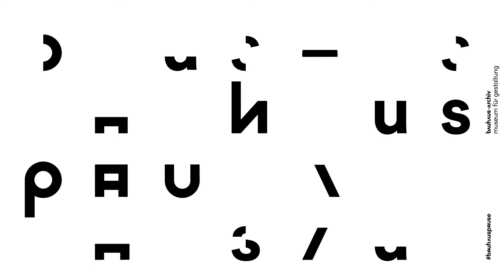bauhaus_pause #12: Festesssen mit kalten Platten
Die weltweite größte Fotografie-Sammlung zur Geschichte des Bauhauses liegt im Bauhaus-Archiv, viele der Bilder sind jedoch kaum bekannt. In der digitalen bauhaus_pause holen Mitarbeiter/innen des Bauhaus-Archivs versteckte Juwelen aus dem Foto-Archiv hervor und erzählen, wieso sie ein bestimmtes Bild nicht mehr loslässt.

Foto: Festessen mit kalten Platten im Atelier von Joost Schmidt, um 1927-28, Bauhaus-Archiv Berlin